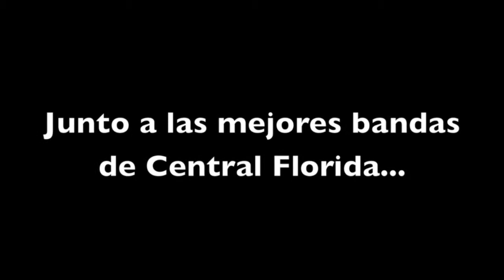A night of Rock en Español - SER, Vagabundos, Leo Aether y Ñeco Peña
Noche de Rock en Español - SER, Vagabundos, Leo Aether y Ñeco Peña
Haven Lounge, Winter Park, FL 8PM